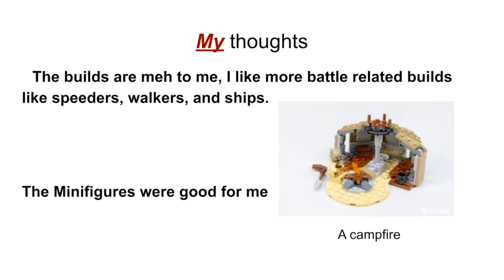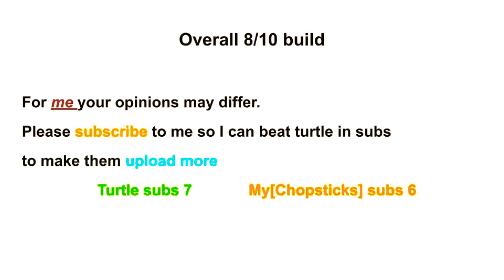Lego set review of 75299 [My options]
Turtle's channel

I like Legos